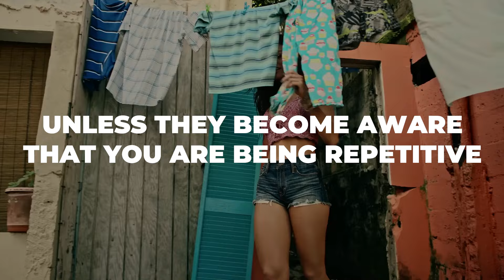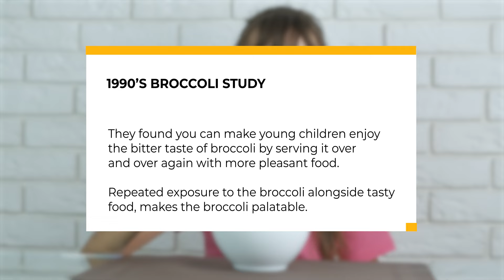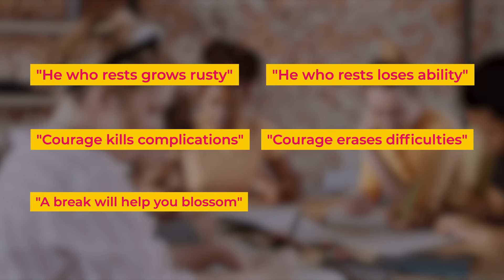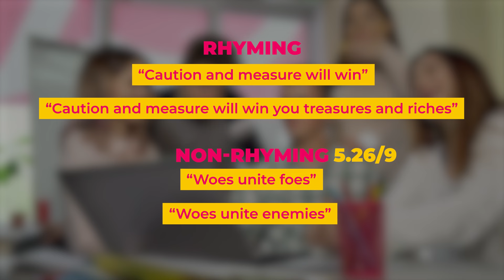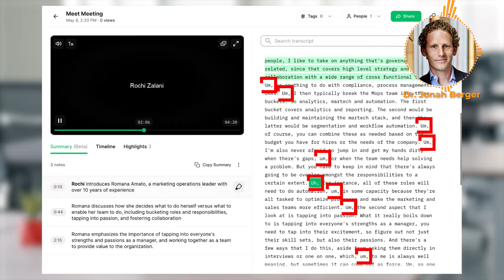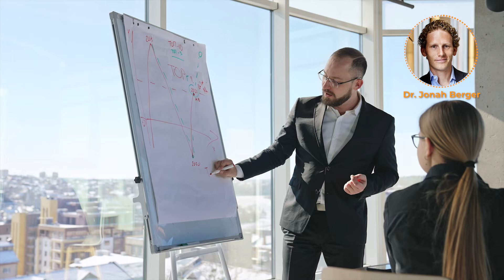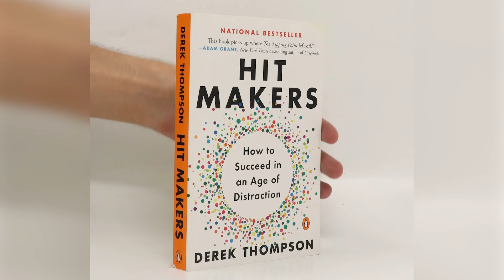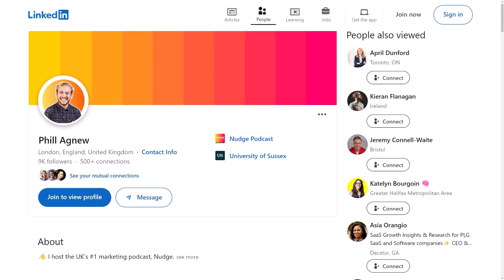How to deliver an election winning speech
What do election winners have in common? What makes a speech more persuasive? Are there tactics that every politician follows? And can we use these same tactics in our day-to-day work? I’ve spent the past week listening to nothing but election winning speeches. Today, I share what makes an election winning speech.